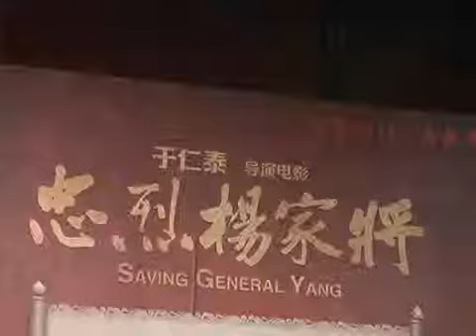《忠烈杨家将》"帅哥宴"开席 郑伊健周渝民等共耍"一支枪"